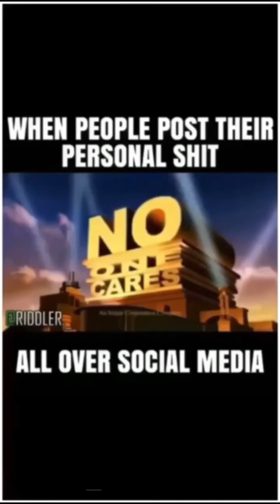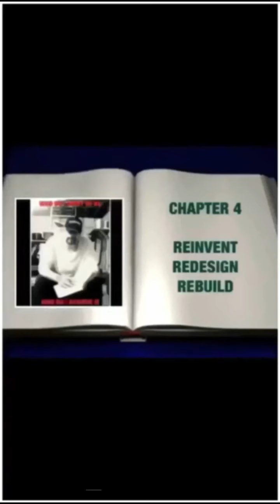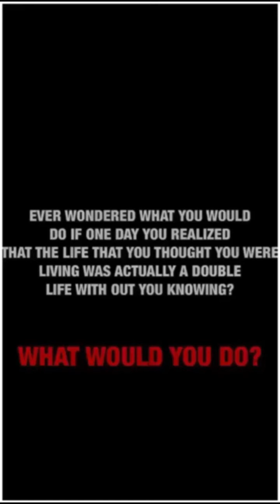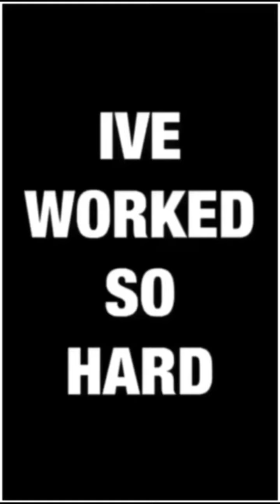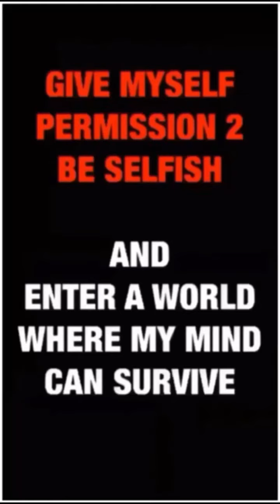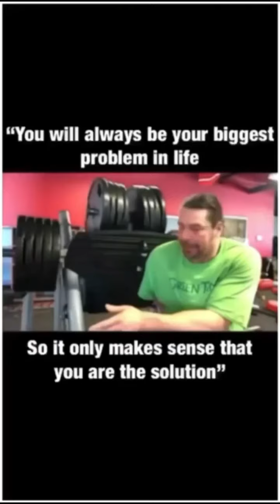R2TMRO E156. HOW 2 COMBINE 2 DIFFERENT COMPOUNDS “steroids” IN2 THE SAME SYRINGE